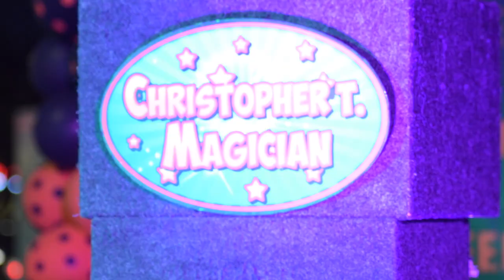SouthBay Pavilion Malloween 2021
Malloween is one of the major events we produce every year that attracts hundreds of families. This year, we had to pivot and host it in the parking lot as an outdoor event.

To see the happy faces and the creative costumes – it was all worth our hard work!

We saw way more guests as we anticipated but thank you all for your patience and understanding. We had balloon artists, a magic show by Christopher T. Magician, black screen photo booth by Photo Makers, pumpkin carving, a costume contest, and character appearances!

Thank you all for coming out and wearing your masks! A big congratulations to our costume contest winners!